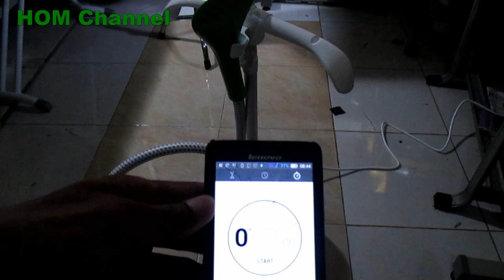Cara pemakaian garmen steamer Phillips GC 505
review garmen steamer phillips dalam merapikan kain dan pakaian
Garmen Steamer Phillips GC505
900 Watt saja.
2 setelan level uap